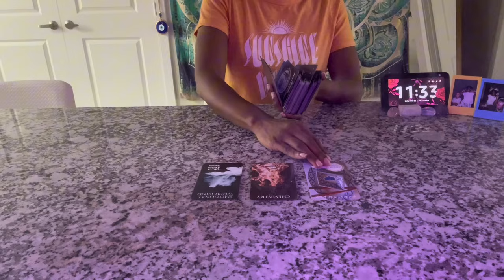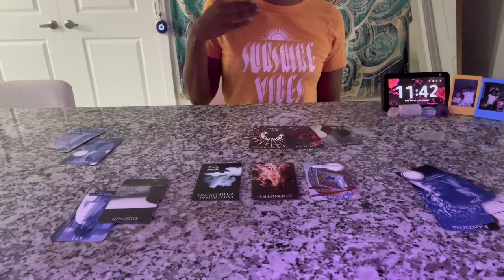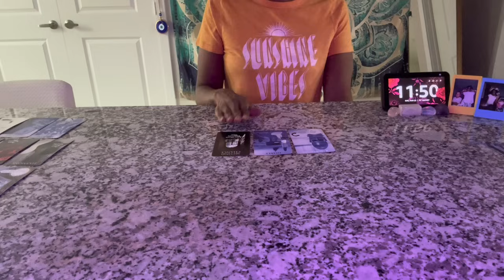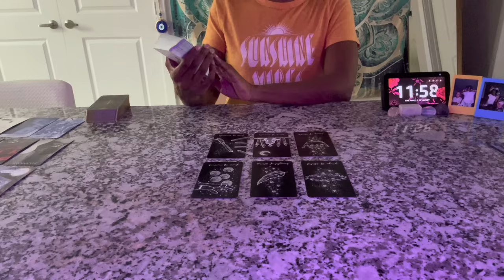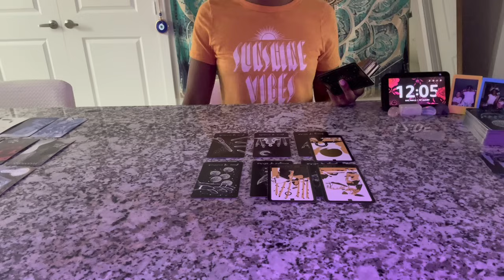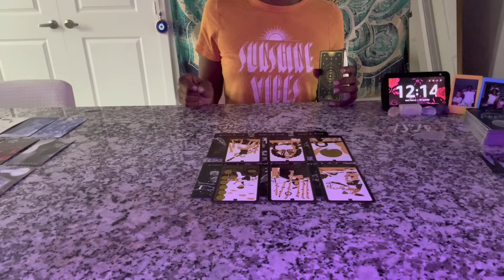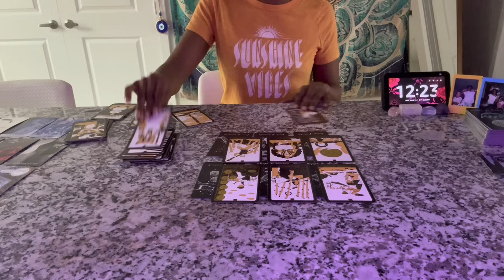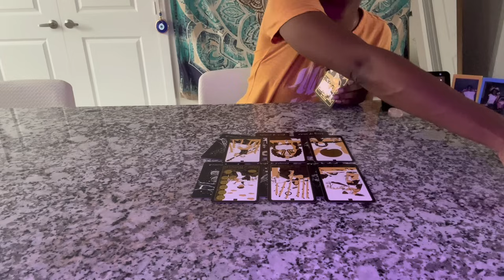The DESIRE & CHEMISTRY is real between the 2 of you! THEY WANT A BITE OF THAT 🍪 🤤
$OmniBadu

HI! 🤗  IF YOU WERE GUIDED TO THIS VIDEO/CHANNEL THEN YOU WERE MEANT TO FIND ME! 😁😇🤩 WELCOME TO THE FRIENDS CIRCLE 🥳

Let’s  keep the comments and the vibes nice and high on this channel. 🧿 THANKS 😊😘